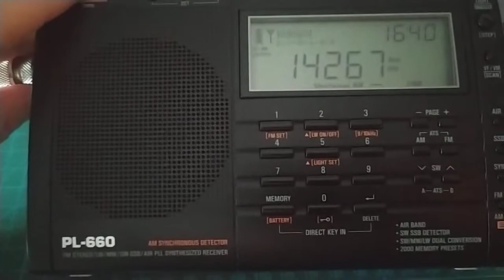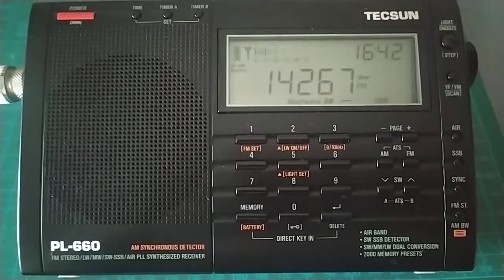Good signal in Palermo from Indonesia "Ferry" YB0AR - Tecsun PL-660 - SWL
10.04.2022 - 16:40 UTC - 14267 kHz USB
QSO from Jakarta, INDONESIA - YB0AR
Reception at QTH: PALERMO (Italy)
Receiver: Tecsun PL-660
Antenna: Active Loop MLA-30+